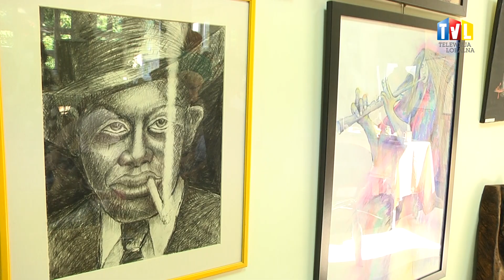2024.06.07 - NAUCZYCIELE Z PASJĄ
Już po raz ósmy pasja połączyła czynnych i emerytowanych nauczycieli, którzy w Bibliotece Pedagogicznej w Tarnobrzegu zaprezentowali swoje prace.